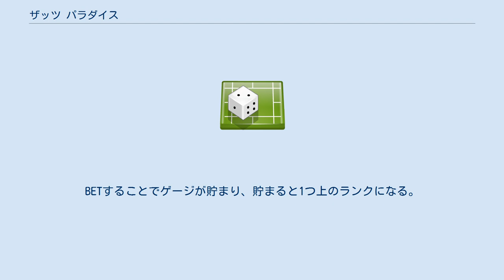ザッツ パラダイス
THAT'S PARADiCE(ザッツパラダイス）は、2011年にセガ（現：セガ・インタラクティブ）から出た、マスメダルゲーム。
メダルバンクとの連動が可能である（店によっては未対応）。
 席は全4サテライト。
筺体のテーブル型のメインモニター部分は、『すすめ！スゴロケッツ』と同じものを使用（各サテライトのコンパネのダイスレバー以外の部分もほぼ同じ）。
 部品調達難に伴い、2019年2月28日をもって修理サポートが終了した。
 3つのダイスの目を当てるメダルゲーム。
抽選機構はダイスを風で吹き上げて落とす形式となっており、キャッチフレーズは「完全ガチ抽選」。
 プレイヤーはダイスレバーを使い、画面上のカーソルで任意の箇所にBETを行う。
賭け方は4種類。
 SINGLE ダイスの目を当てる賭け方。
1つでも出ると的中となる。
 HIGH&LOW 3つのダイスの目が合計11以上（HIGH）か10以下（LOW）を当てる賭け方。
 THREE DICE TOTAL 3つのダイスの目の合計を当てる賭け方。
 TRIPLE 3つ全て同じ目であれば的中となる賭け方。
 的中したBETの倍率がそのままポイントとなり残りポイントが0になると、通常ゲームとは別のボーナスゲーム、ビンゴタイムに突入する。
ビンゴのマスは左上1の目、中上2の目、右上3の目、左中LOW、中央数字（ランダム）、右中HIGH、左下4の目、中下5の目、右下6の目となっている。
このうち必ず1箇所はFREEスポットとなり最初から有効となる。
3ゲーム行い、終了した時点で成立したライン数に応じた配当があり8ライン揃うとJPになる。
 JPはランクとして「PARADICE」、「MEGA」、「BIG」、「MINI」があり、それぞれ配当が異なる。
BETすることでゲージが貯まり、貯まると1つ上のランクになる。
 ^ 弊社製品保守対応の終了についてセガ・インタラクティブ、セガ・ロジスティクスサービス 2018年4月